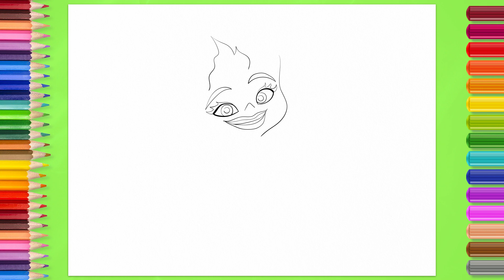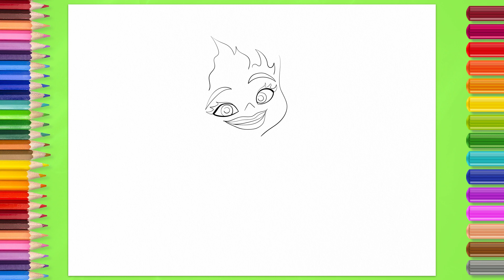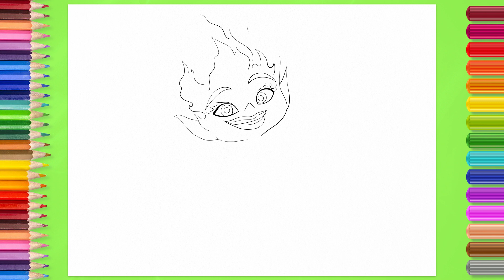How to Draw EMBER LUMEN step by step | ELEMENTAL Movie Hero Drawing Tutorial | Simple Easy Guide Tip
In this drawing tutorial video, you'll learn how to draw Ember Lumen step by step in a simple way 🎨 Beautiful Fire Girl from Disney & Pixar's 27th animated film Elemental. Easy to repeat and draw together ❤️

00:00 Intro
00:17 In this video
00:44 Step 1 – Drawing Ember
12:57 Step 2 – Coloring Ember
17:37 Outro

With helpful tips and easy-to-follow guides, you'll be able to watch, repeat, and get the desired result 👍

Video instructions will guide you through the process of creating a beautiful picture, from the initial sketch to the final touches of color and shading 🌈
With upbeat music in the background, tutorial video will be fun and interesting 🔥
You'll get to practice your drawing skills and develop your technique while experiencing the joy and happiness that comes with creating art 😊

So, relax and watch this video to learn how to draw step by step 📺
Then take a piece of paper and whatever you like to draw with and get to in 🎨
You can repeat the lesson as many times as you like until you get the desired result 👑

You'll love the feeling of satisfaction that comes with creating your own beautiful art 😍

✏️ Write a comment about whether you succeeded and how the creative process went for you
👓 Also see other videos on the channel to learn how to create even more

Music in video:
🎵 Energetic Hip-Hop by Skilsel
🎵 penguinmusic - Bright Energetic Electronica by penguinmusic
🎵 Summer Adventures by SergePavkinMusic
🎵 Corporate Rhythm by RomanSenykMusic
🎵 Corporate Inspirational by Playsound
🎵 Trendy Summer Pop by PaulYudin
🎵 Ukulele Fun Background by PaulYudin
🎵 Upbeat Summer Pop by PaulYudin